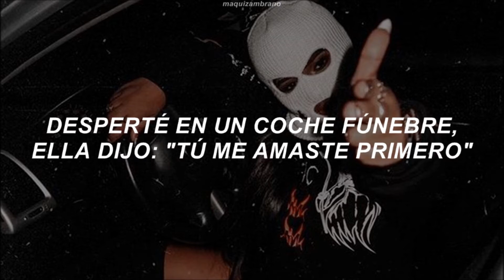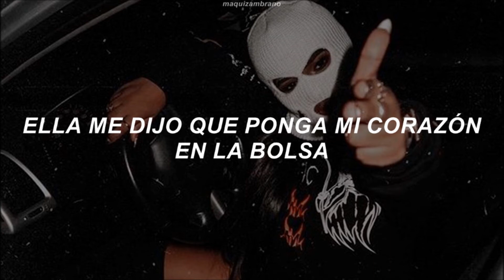Juice WRLD // Robbery (Sub. Español)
Is your love for real?
juice wrld legends,
juice wrld sub español,
juice wrld armed and dangerous,
juice wrld album,
juice wrld acoustic